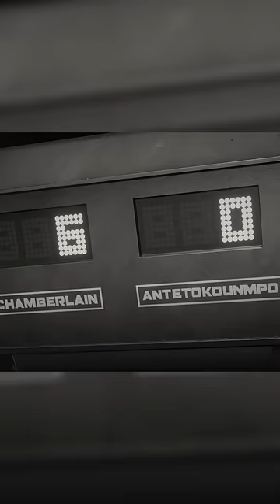Giannis Antetokounmpo vs. Wilt Chamberlain! 🔥🥶😈